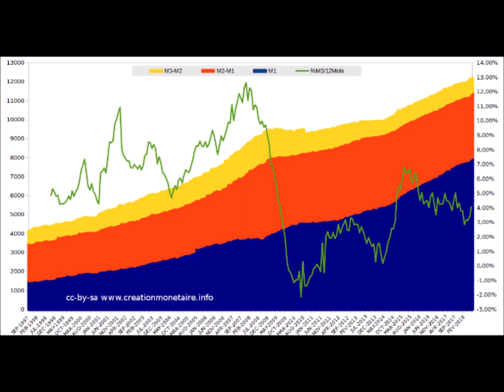UPR Critique de Thomas Porcher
Dette privée / dette publique, Union européenne, Soumission des cadres, ouverture du débat en économie